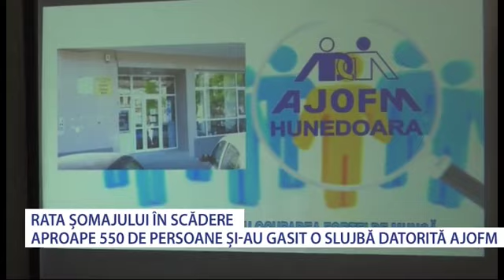Peste 500 de oameni si-au gasit o slujba cu ajutorul AJOFM Hunedoara - Stiri Antena Vest -